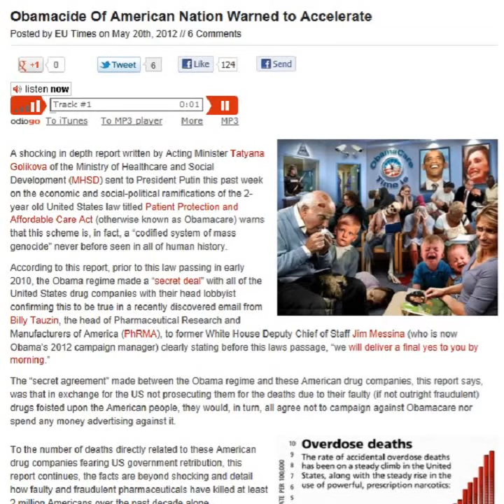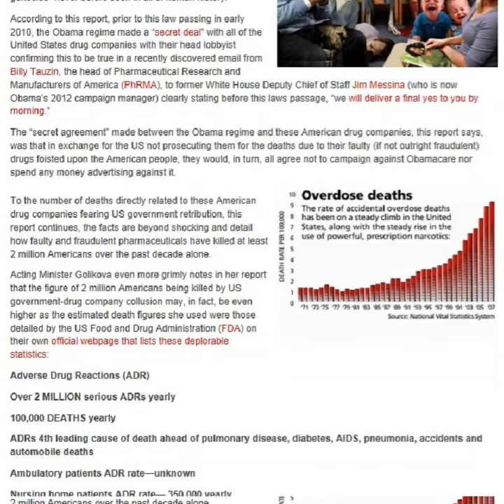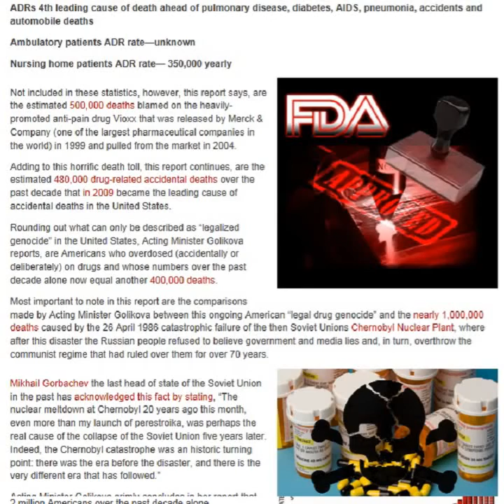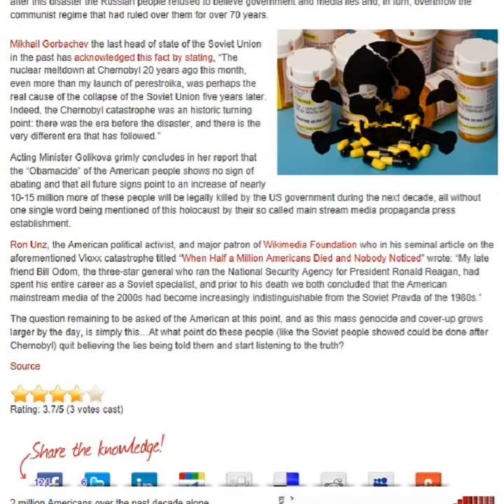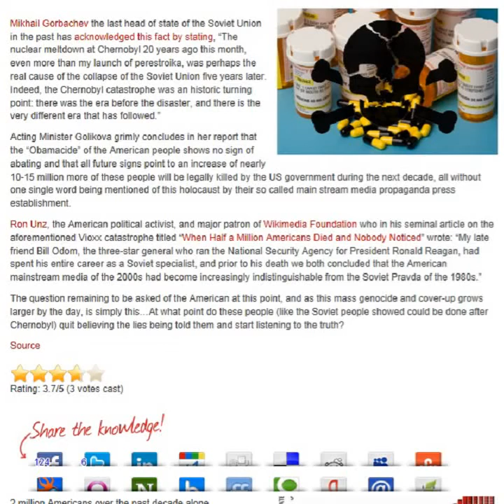Obamacide Of American Nation Warned to Accelerate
depopulation